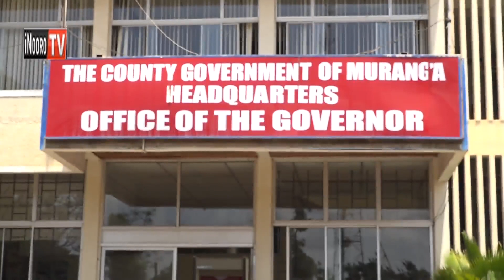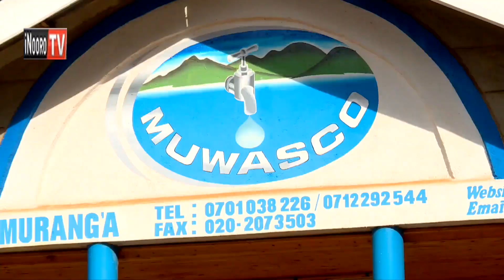Ngucanio cia maai ma ndaka-ini kwihiriria